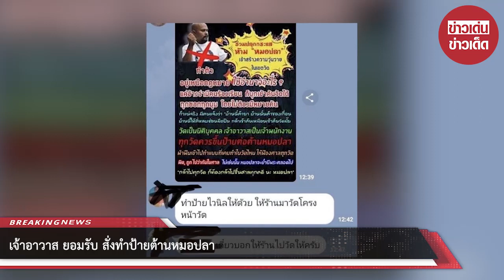เจ้าอาวาส ยอมรับ สั่งทำป้ายต้านหมอปลา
ล่าสุด พระครูธีรศาส ให้สัมภาษณ์ยอมรับว่า เป็นคนสั่งทำป้ายดังกล่าวเอง แล้วให้ลูกศิษย์นำขึ้นไปติด ส่วนสาเหตุที่ทำนั้น เนื่องจากอินกับกระแสในสังคมโซเชียลในเรื่องของหมอปลา

ยืนยันว่าส่วนตัวไม่ได้มีความโกรธเคืองอะไร ทั้งนี้ต้องขอโทษหมอปลาต่อเรื่องดังกล่าวด้วย
อย่างไรก็ตาม เจ้าอาวาส ยอมรับ สั่งทำป้ายต้านหมอปลา อ้างอินกระแสโซเชียล